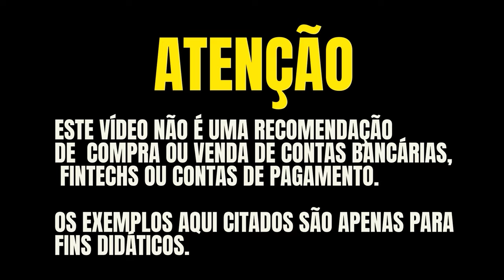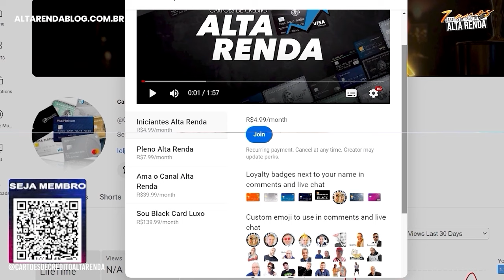💳OS 10 CARTÕES DE CRÉDITO COM MAIORES ANUIDADES DO BRASIL VERSÃO SETEMBRO DE 2024. ANÁLISE COMPLETA